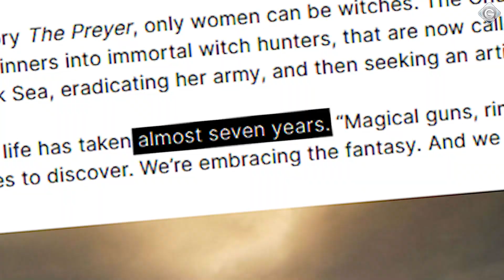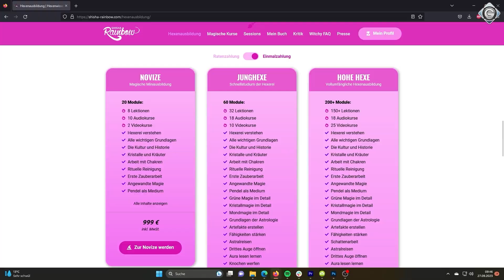Ein verdammt cooler EGO-Shooter - Ein Blick in die Early-Access-Version von Witchfire | SPECIAL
Zeno hat sich mal wieder einen Shooter vorgenommen, diesmal Witchfire. Das ist eine coole Mischung aus Diablo, Oldschool-Shooter und Hunt: Showdown. Wie das in der Early-Access-Version abgeht, verrät euch Zeno.